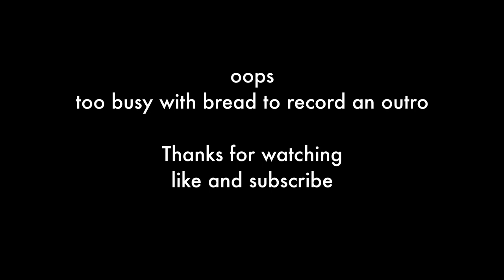Cleaning and Testing Minolta Maxxum 9000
Somethings are better left forgotten and I would argue that that sentiment is very applicable when it comes to this minolta monstrousity. One of the first iterations of an autofocus 35mm SLR it was groundbreaking for the time but I would submit for you that the years have not been kind to this product. One of the rare instances I would recommend a Maxxum 7000 instead.